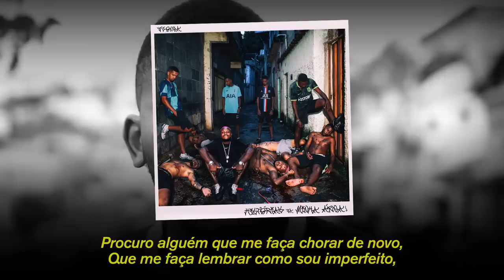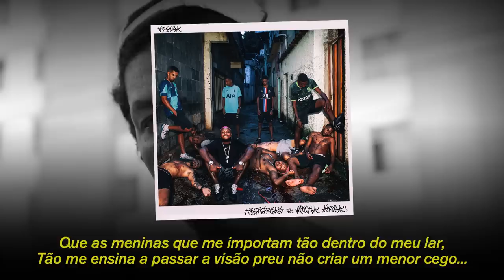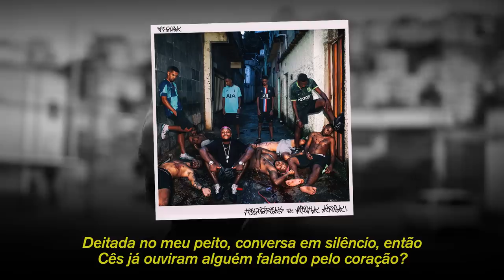8. Djonga - Procuro Alguém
Voz: Djonga
Produção: Coyote Beatz | ​⁠
Mix/Master: Arthur Luna
Produção Executiva: Nicole Balestro e Paulo Correa
Direção Criativa: Djonga e Alvaro Benevente (Alvinho)
Direção de Arte e Capa: Alvaro Benevente (Alvinho) | @alvinhocaverna
Fotografia: Daniel Assis | @176studio
Lyric Vídeo: Alvaro Benevente (Alvinho)
Realização: Ceia Ent